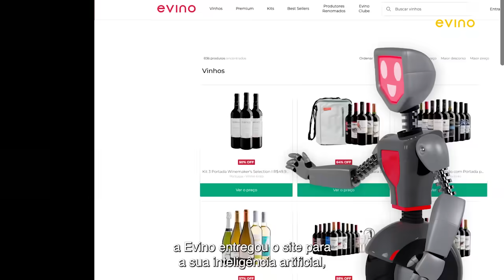Black Friday Evino: Deu Black no Sistema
A Black Friday Evino começou! Durante todo o mês, o E_Vini, Inteligência Artificial da Evino, assume o controle e traz ofertas humanamente impossíveis. Ofertas para comprar vinhos todos os dias, com descontos de  até 70%, cupons personalizados e muitos rótulos novos!